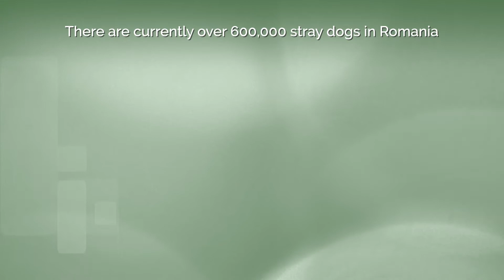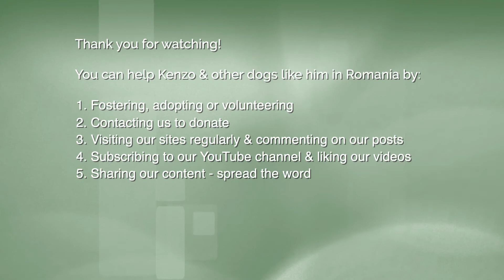Cloudk9 Rescue Kenzo's Story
Rescued in Romania where he was living dangerously close to a busy road, this is Kenzo's story...so far.

Cloud K9 Rescue is a charity whose mission is to help &  rehome Romanian dogs who desperately need our help and assistance.

Please help us & homeless dogs in Romania by:

1. Fostering, adopting or volunteering.
3. Visiting our sites regularly and commenting on our posts.
5. Sharing our content - spread the word.